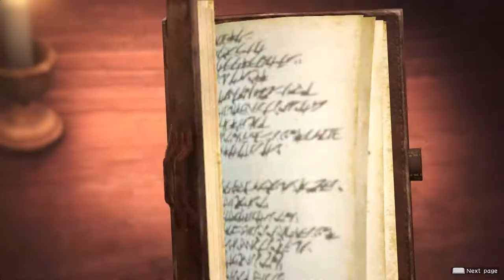Attack on Titan 2 A O T 2 2021 11 12 04 50 23